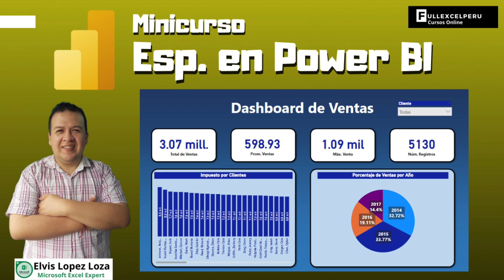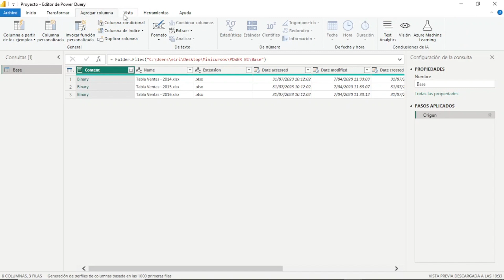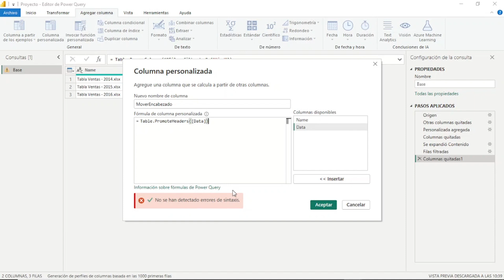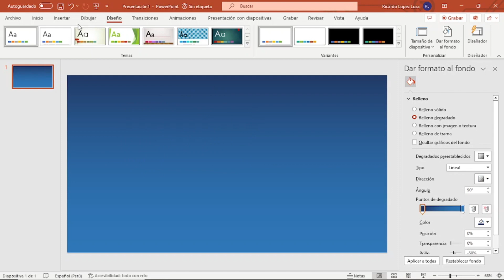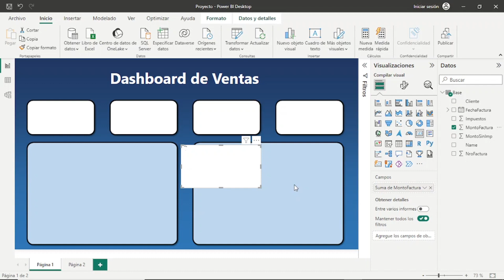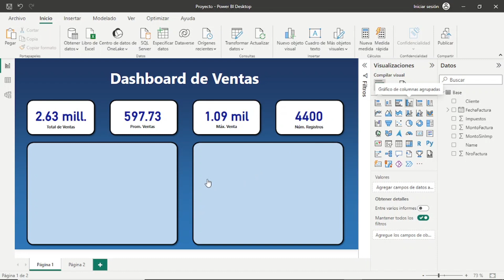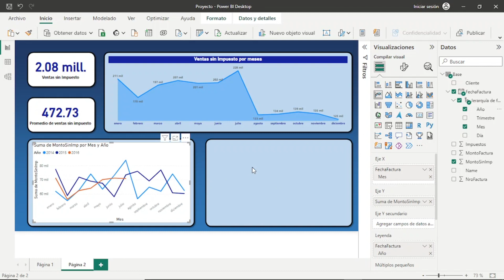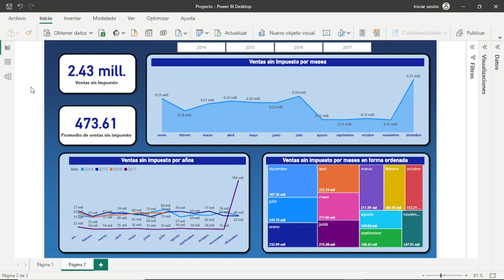Dashboard de Ventas en Power BI - Minicurso